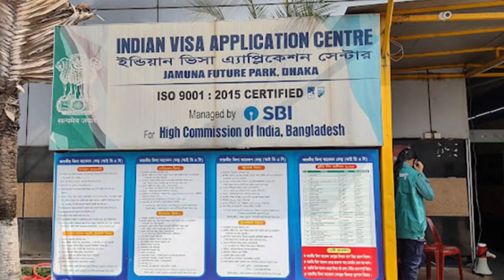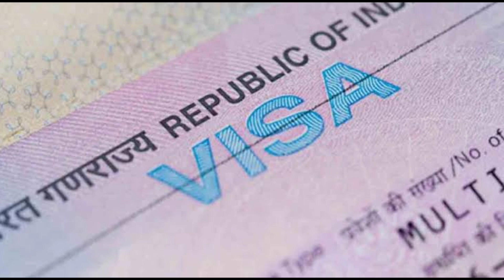রমজানে ভিসা সেন্টারের নতুন সময়সূচি প্রকাশ করল//বাংলা নিউজTV//ব্রেকিং নিউজ //News Today//১১/০৩/২৪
রমজানে ভিসা সেন্টারের নতুন সময়সূচি প্রকাশ করল//বাংলা নিউজTV//ব্রেকিং নিউজ //News Today//

বাংলা নিউজ Tv. has the sole rights of all contents and it does not give permission to any business entity or individual to use these contents except বাংলা নিউজ Tv . This Channel is the Based on Migrant News and Current Affairs . The uploaded all contents are Made by our own team . Also Sometimes We are using some Third - Party materials where we have the specific authorization and permission to use this on YouTube .